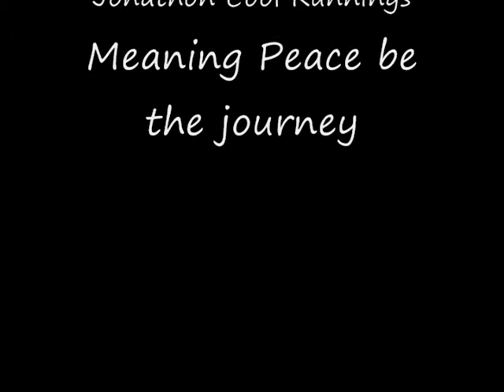Good Bye Jonathon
the video i made telling my freind jonathon good bye